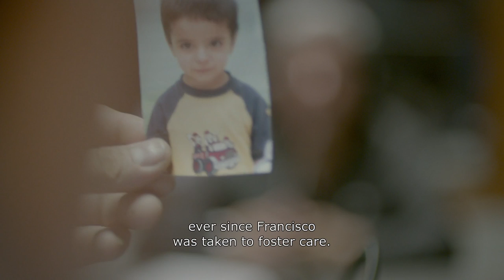Trailer André's Eyes'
Synopsis

ANDRÉ'S EYES is an experimental docudrama in which the actual family members themselves participate in the recreation of their own story. Set in a small village in the Portuguese countryside, the film follows the struggle of a divorced father to keep his family together after his youngest son is taken away from them and placed in a foster family.
IndieLisboa is a truly exciting place for any Portuguese filmmaker to premiere a new film. The discovery this year was "André's Eyes", António Borges Correia’s understated and tender reconstruction of a pre-existing rural community, at the heart of which is the Morais family -- four boys and their single father -- who must come to terms with losing their youngest member to foster care following allegations about the patriarch’s legitimacy. A much quieter companion piece to Jean-Charles Hue’s more thrillerish "Eat Your Bones," Correia’s fourth feature-length work casts a non-professional ensemble to play versions of their real-life selves, making for an idiosyncratic and perhaps even Bressonian meld of austerity and artifice. Deservingly, it won a number of prizes -- including Best Feature in the National Competition.

IndieLisboa 2015
Best Film (Portuguese Competition).
TAP Award for a Portuguese Feature Film.
Tree of Life Award for a Portuguese Film.